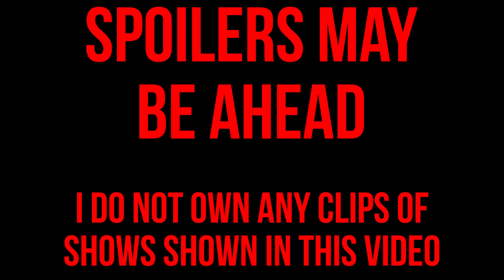Catalyst Analysis! | The BEST Episode of Miraculous Ladybug EVER!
This video is made for a General Audience. This episode was SO GOOD! I can't Wait for part 2! We love to hear from you guys!